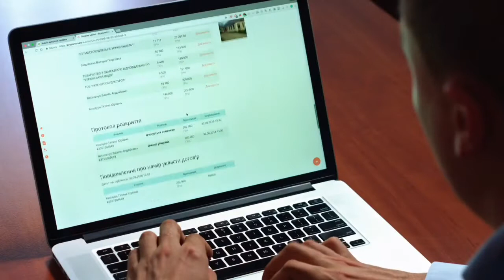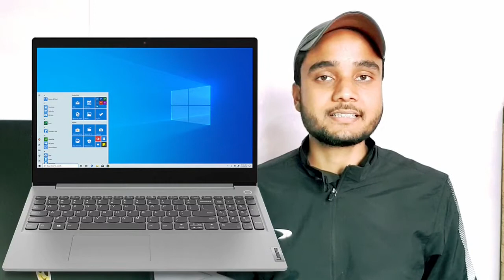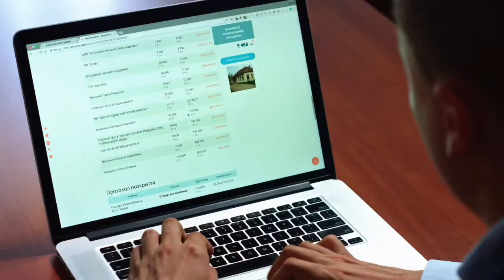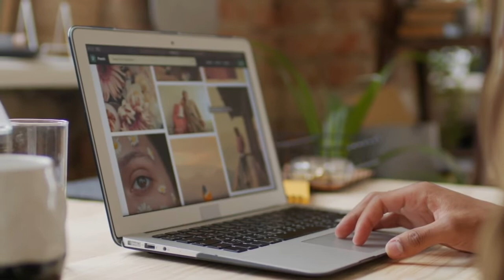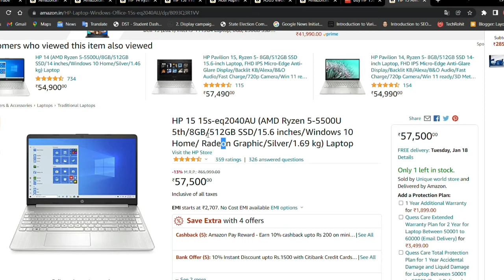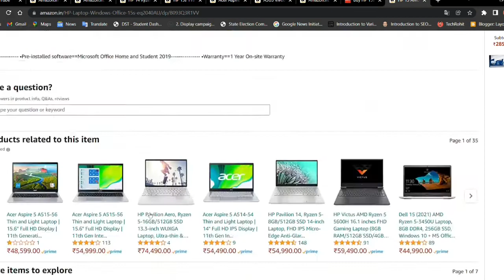Best Laptops for Students Under 50,000 in 2022 - Core i5 11th Gen./Ryzen 5500u |Best Coding Laptops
Hey Guys,
In this video I'm talking about the Best laptops under 50,000 in 2022 - Best Laptops for Coding/Programming Under 50,000 - Core i5 11th Generation, 8GB DDR4 RAM, 512GB SSD, FHD Anti Glare Display

Buy Link -
1. HP eq2040au
2. HP Pavilion 14"
3. Asus Vivobook K15
4. Lenovo IdeaPad 3
Lenovo Think book
5. Acer Aspire 5